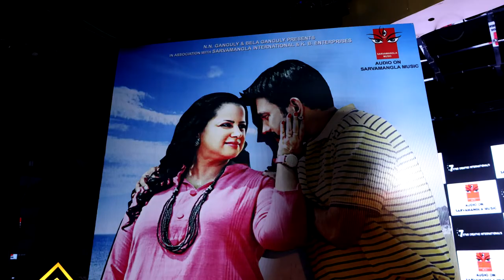Audio Release Of Movie "CHATTAN" Singer:Kumar Sanu, Star:Jeet Upendra, Rajanika, Tej Sapru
Audio Release Of Hindi Movie "CHATTAN" Singer Kumar Sanu, Star:Jeet Upendra,Rajanika,Tej Sapru  Director / Writer Sudeep D. Mukherjee.

Audio Release of *Hindi Feature Film  "CHATTAN"
Banner - 7 Star Creative International
Producer - Rajanika Ganguly
Presenters -    N.N.Ganguly & Bela Ganguly
In Association With - K.B.Enterprises & Sarvamangla International

Writer & Director- Sudeep D. Mukherjee
Lyrics & Music - Sudeep D. Mukherjee
Cinematographer- Rajesh Kanojia
Action - Hira Yadav
Singers - Kumar Sanu, Priya Bhattacharya, Debashish Dasgupta, Pritha Majumder, Abid Jamal, Ananya Basu
Artists - Jeet Upendra, Rajanika, Tej Sapru, Brij Gopal, Shiva & Others.
Special Guests - Kumar Shanu, Arjun Chakraborty, Promod Moutho, Gyan Prakash, Kannan Arunachalam, Nimai Bali, Aneel Yaadav, Anjani Kumar Khanna & Others.

Munde News Channel Link

Bollywood, the dream destination of millions is now a click away on your screen. Bollywood UNPLUGGED. we bring to you the best of videos on our Munde News Channel
Catch the hottest buzz right here! Remember to visit Munde News Channel for all your episode needs. We know you wouldn't forget, but it never hurts to make sure!!